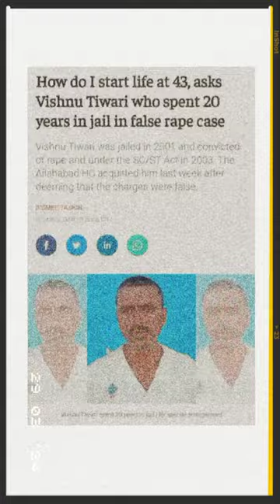Vishnu tiwari | unluckiest man in India.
Vishnu tiwari
unluckiest man in India
uttar pradesh news
sad story
short video